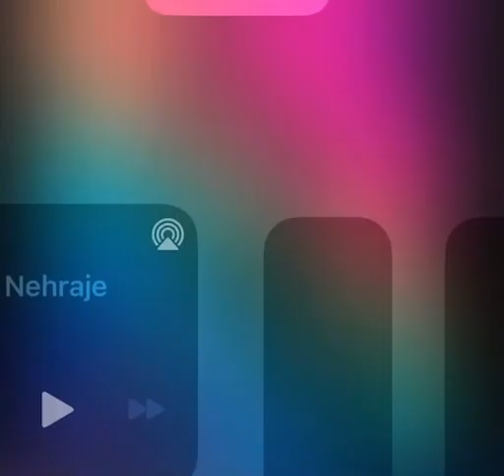22. listopadu 2021